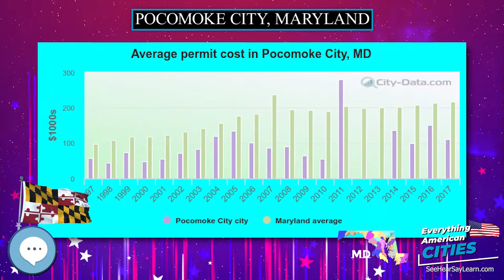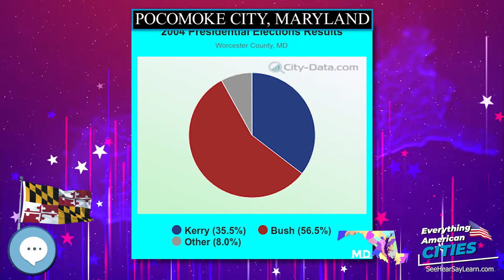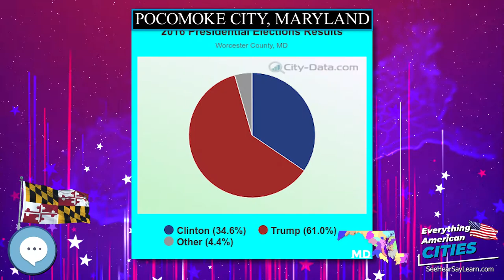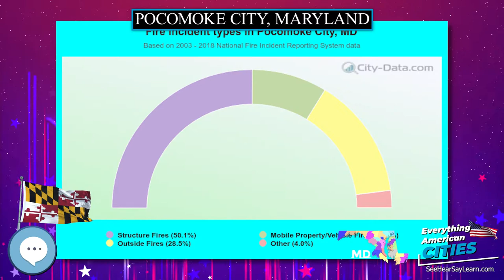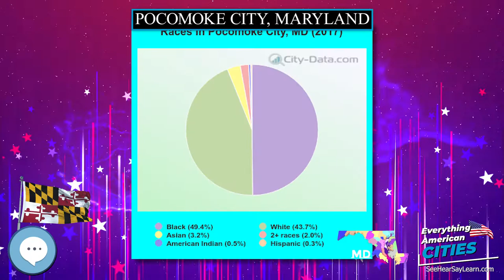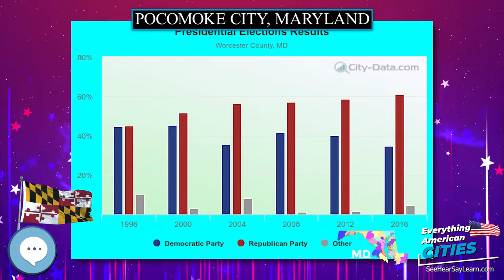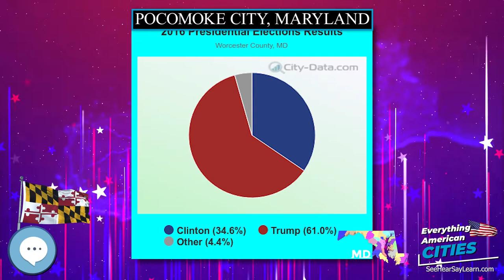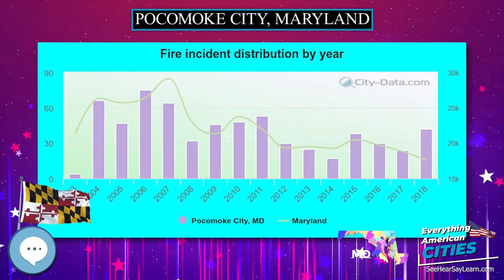Pocomoke City, Maryland ⭐️🌎 AMERICAN CITIES 🌎⭐️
In this video series we're covering everything about every city in the state of Maryland in the United States of America.
Pocomoke City, dubbed "the friendliest town on the Eastern Shore", is a city in Worcester County, Maryland, United States. Although renamed in a burst of civic enthusiasm in 1878, the city is regularly referred to by its inhabitants simply as Pocomoke /ˈpoʊkoʊmoʊk/. The population was 4,184 at the 2010 census. It is part of the Salisbury, Maryland-Delaware Metropolitan Statistical Area.  Pocomoke City is a center for commerce on the lower shore, home to an industrial park currently playing host to defense contractors, aerospace engineering, and plastics fabrication. Pocomoke City is located near the Wallops Island Flight Facility in Wallops Island, Virginia.

Ghost Towns
Minelab GPZ 7000 Gold Nugget Metal Detector
Trending Audible Books
Link to Amazon.com